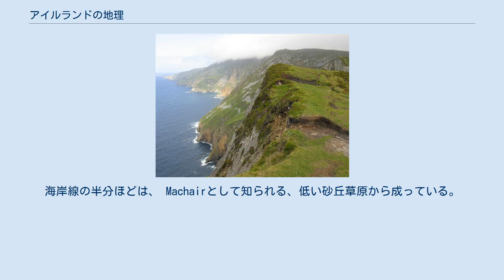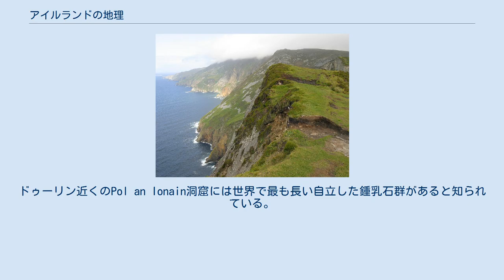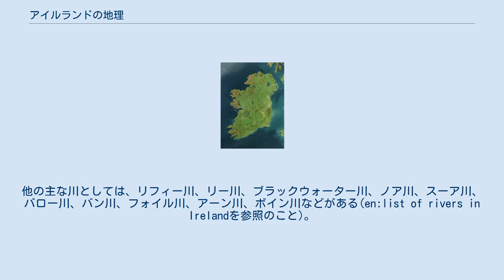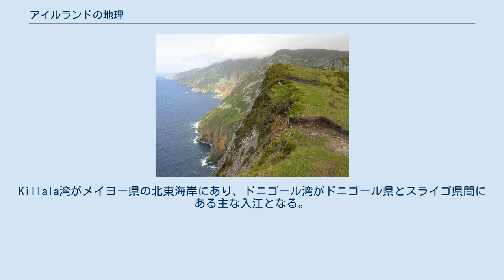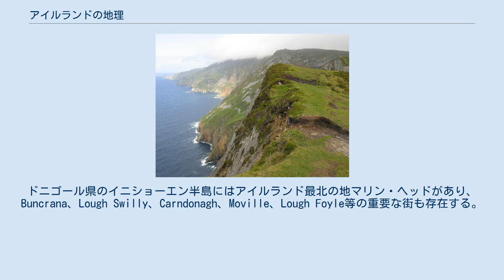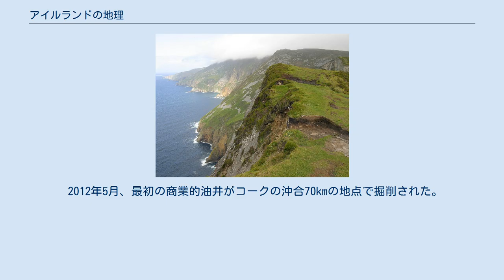アイルランドの地理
アイルランド島はその緑の草原から、エメラルド島としても知られている。
その姿は衛星写真からも見ることができる。
 アイルランドの地理では、アイルランド島の地理について記す。
 アイルランド島は北大西洋に浮かび、北ヨーロッパに位置する島であり、その大きな地理的特徴は中央部の低い草原とそれを囲む環状の海岸沿いの山地である。
最も高い地点はキャラントゥール山（アイルランド語: Corrán Tuathail）であり、海抜1041メートルである。
西部の海岸は多くの島や半島、入江によって入り組んでいる。
島を二分するのが、キャバン県のアルスターから南へ流れリムリック県の南で大西洋に注ぐシャノン川であり、これは全長386キロメートル（うちエスチュアリー部が113キロメートル）のアイルランド最長の河川である。
アイルランドの河川沿いには数多くの湖が存在し、中でもネイ湖が最大である。
 政治的には、島は6分の5を占めるアイルランド共和国と、残りの6分の1を治めるグレートブリテンおよび北アイルランド連合王国を構成する国の一つである北アイルランドに分けられる。
だいたい 北緯53度 西経8度 / 北緯53度 西経8度 / 53; -8あたりの南（西）側がアイルランド共和国の領域で、その面積は8万4421平方キロメートルである。
ブリテン島との間にはアイリッシュ海があり、大陸とはケルト海を挟んでいる。
アイルランドとブリテン島は近くに位置するのでブリテン諸島と呼ばれることがあるが、この用語は議論の的となることがあるので、中立的な用語としては「アイルランドとブリテン島」がよく使用される。
 南部ドニゴール県に位置するスリーブ・リーグー 最も古いアイルランドの岩石は約17億年前のもので、ドニゴール県のイニシュトラフル諸島、メイヨー県の北西端アナ岬から発見された。
ドニゴール県の他の地域では、科学者によって氷河堆積物であった岩石が発見され、古い時代、今のアイルランドとなっている地域が氷河期には氷河に囚われていたことがわかった。
しかし、その後の隆起により、これらの古い岩石層を正しく並べることは不可能に近い。
 約6億年前の先カンブリア時代の終わり、アイルランドの大地はイアペタス海の西の半分と残りの東半分の2つに裂かれたが、どちらも南緯80度あたりに位置し、その近くには現在の北アフリカが存在した。
ウィックロー県のブレイ岬から発見された化石から察するに、アイルランドは当時海面下にあった。
 次の5000万年の間にかけて、これら2つの部分は互いに向かって漂流し、結果として4億4000年前に繋がった。
ラウス県クローガーヘッドで発見された化石によって、元々2つを分けていた海の両側から、動物相が共に近づいていったということがわかる。
北アイルランドの山々はこの衝突で形成され、ドニゴール県とウィックロー県で発見される花崗岩も同じく形成された。
アイルランドの大地は、この時には海から顔を出し、赤道付近に位置していた。
陸上で生活する生物がこの時期から生息しはじめたことが化石からわかる。
キルケニー県Kiltorcanの化石化した樹木や、大きく広がった骨の多い魚、淡水二枚貝、そしてケリー県ヴァレンティア島の粘板岩に保存された4足歩行する両生類の足痕といったものである。
旧赤色砂岩が形成されたのもこの時期である。
 4億年前から3億年前にかけて、アイルランドを含む北ヨーロッパは暖かくカルシウムの豊富な海に沈んだ。
大きなサンゴ礁がこの中で作られ、その結果現在地質の65%を占める石灰岩が形成された。
水が引くと、熱帯的な森と沼地が多く残った。
これらの植物の残骸が石炭となるが、その多くは後に侵食されてしまうこととなる。
この時期は、石炭紀としても知られ、大陸の変動によって終わりを迎えた。
アイルランドは北に向かって移動し、これによる圧力によってアイルランドを北から南に貫く山や丘が形成された。
 バレンのカルスト地形 2億5000年前までにアイルランドは現在のエジプトあたりの緯度に達し、砂漠気候となった。
この時、石炭と石灰石の多くが侵食された。
南部の薄い石灰岩地層は特にこの侵食の影響を受けている。
砂岩層の消失によって地表に晒された石灰岩は、二酸化炭素などと反応し、カルスト地形を形成した。
現在でもクレア県のバレンで見ることができる。
そのすぐ後、アイルランド周囲の生物死骸が天然ガスと石油鉱床と成り始めた。
これは現在のアイルランドの経済のなかで重要な役割を...